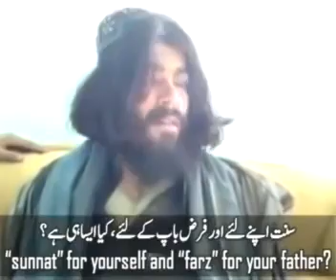فتنہ الخوارج،کےگرفتار دھشتگرد سے عقیدہ و ارکان اسلام سے متعلق بنیادی سوالات کئے گئےتواسکےجوابات سنیں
فتنہ الخوارج،  کے ایک گرفتار دھشتگرد سے عقیدہ و ارکان اسلام سے متعلق بنیادی سوالات کئے گئے تو اس کے جوابات سنیں۔